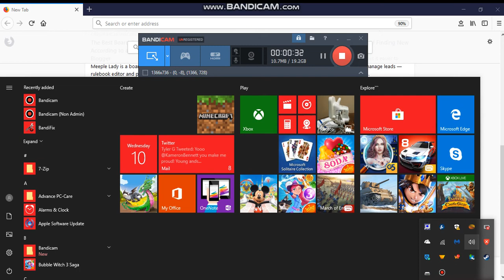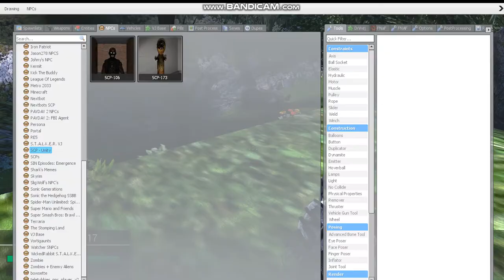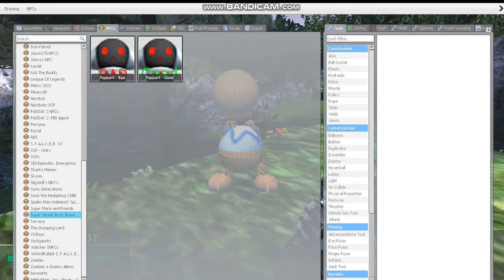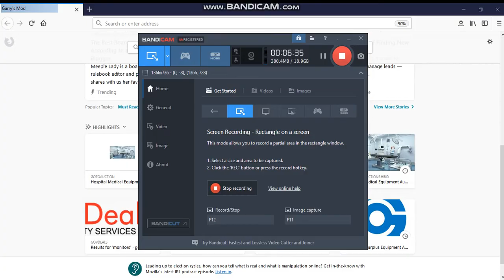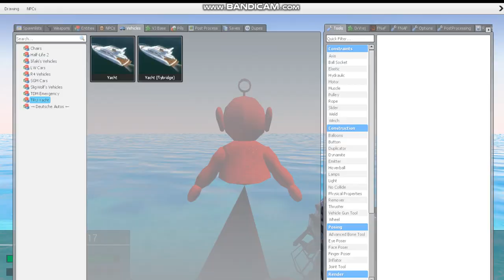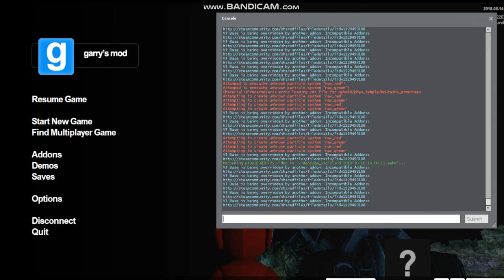Playing Gmod Randomly - Part 1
jdfjsnvikbfn vj